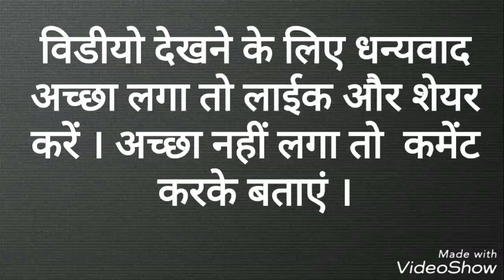हिन्दी सामान्य ज्ञान